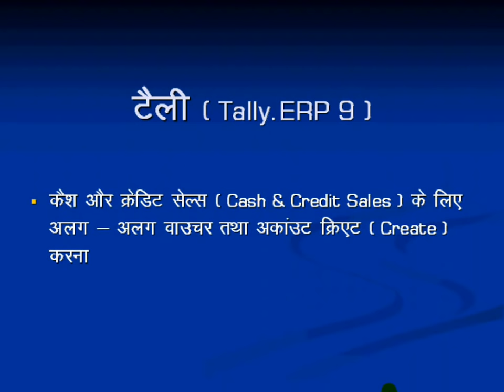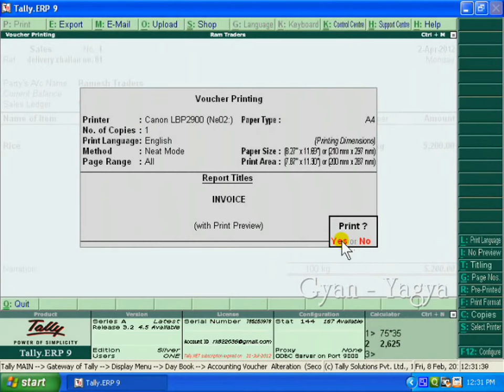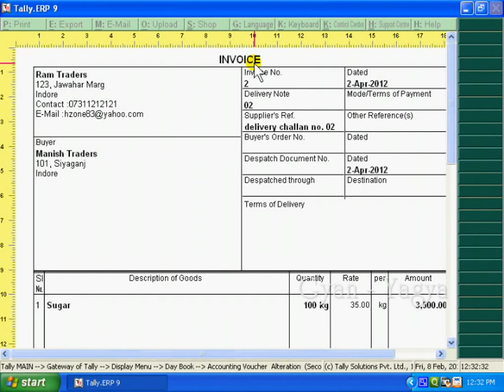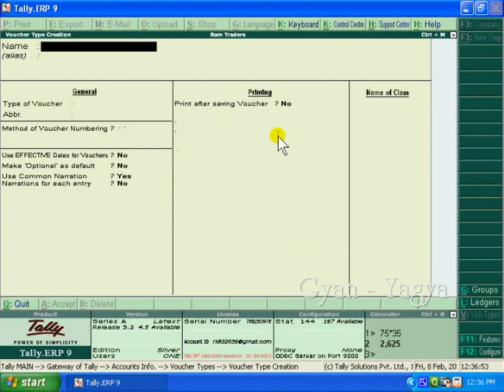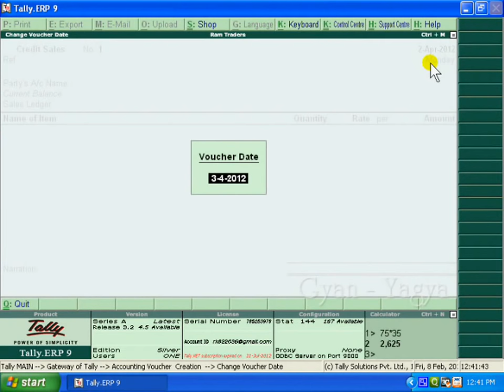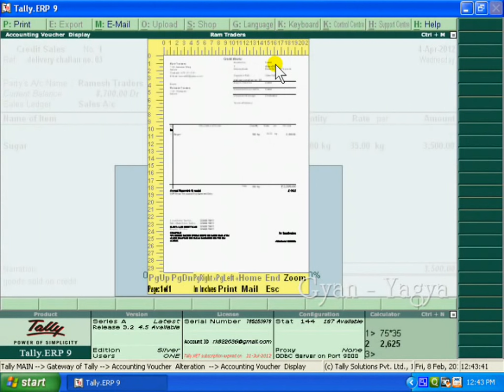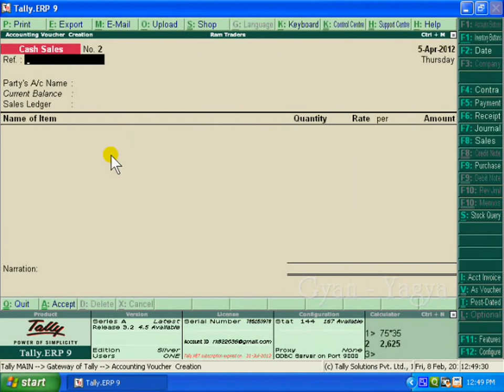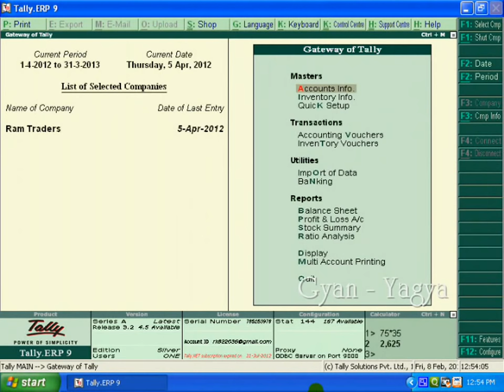Cash Memo & Credit Memo in Tally.ERP9|Cash& Credit Sales entry in Tally|Create Tally Voucher Type#69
In this Hindi tutorial of Tally.ERP 9, you will learn about Voucher Type. How we change invoice names in Tally.ERP 9. How to Create a Cash invoice or Create Invoice with the help of Voucher Type.

0:00 - Introduction (परिचय)

0:31 - How to change title name “Invoice” to “Cash Memo” or “Credit Memo”in Sales Bill print in Tally.ERP 9?
टैली ईआरपी 9 में सेल्स बिल के प्रिंट में टाइटल का नाम इनवॉइस से बदलकर कैश मेमो या क्रेडिट मेमो कैसे करें?
Tally.ERP 9 me Sales Bill ke print me title name Invoice ke sthan par Cash Memo aur Credit Memo kaise kare?

2:27 - How to create Voucher Type in Tally.ERP 9?
टैली ईआरपी 9 में वाउचर टाइप कैसे क्रिएट करें?
Tally.ERP 9 me Voucher Type kaise create kare?